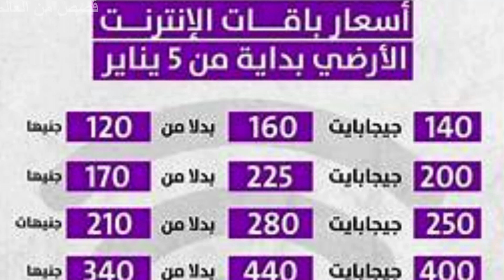تعرف على"ارتفاع اسعار الانترنت"ارتفاع اسعار الباقات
قصص من العالم"حقيقيه"
انضم إلى قناة قصص من العالم ودع خيالك يتحلق بعيدًا في رحلة مدهشة كلما شعرت بحاجة للابتعاد عن الروتين واستكشاف العوالم الساحرة للقصص والخيال.
ارتفاع اسعار الانترنت
ارتفاع اسعار الباقات
اسعار النت الجديدة tedata
باقات وي الجديدة
باقات we الجديدة
اسعار كروت الشحن الجديدة
زيادة اسعار كروت الشحن
زيادة اسعار باقات الانترنت
زيادة سعر النت
اسعار باقات النت الارضي
عروض الانترنت الارضي
ارتفاع اسعار باقات النت
باقات وي إنترنت منزلي
اسعار الانترنت الجديدة
زيادة كروت الفكة
زيادة سعر باقات الانترنت
ارتفاع أسعار الباقات
ارتفاع باقات الإنترنت
سرعة انتهاء باقة النت
تحليل قصصي
زيادة كروت الشحن
سبب سرعة انتهاء باقة النت
ارتفاع باقات النت
الربح من الانترنت
قيمة الزيادة فى الانترنت الارضي
2024